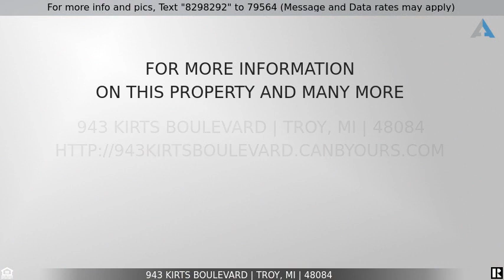Priced at $200,000 - 943 KIRTS Boulevard, Troy, MI 48084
Home for Sale in Troy

** WELCOME HOME ** Spacious Townhouse in the Heart of Troy  w/Finished Basement - Fabulous LOCATION isclose to EVERYTHING w/BLUE RIBBON TROY SCHOOLS!!
Home features new Flooring throughout the main floor Living Room & Dining Room Combination.  Efficient Kitchen w/Newer Refrigerator plus a dining nook the current owner uses as a Pantry/Prep area.  Don't miss all the closet space & first floor Lavatory.  UPSTAIRS discover TWO (2) Large Bedrooms and TWO (2) Full Bathrooms - Each Bedroom Suite has a Walk-In Closet, FULL BATHROOM ensuite w/vanity, shower/tub.   DOWNSTAIRS - you will find a FINISHED BASEMENT - This Flex Room has an egress Window, and you could enjoy this space as an extra 3rd Bedroom/Office/Play Area/Family Room or Gym.  Also fina a Storage Room and Large Laundry Room w/Full Size Washer and Dryer in the basement.  Don't miss the Glass Door-wall from the Main Floor Living Room onto a private patio for Summer Enjoyment.   Fabulous Community - with Clubhouse, In-Ground Swimming Pool and Bathroom/Changing Room all in the community.  A Generous Sized Carport is rare and close by. ** TROY SCHOOLS - TOWNHOMES ARE OWNER OCCUPIED only - NO RENTALS.   ** PETS:  Can have 1 Dog/or 1 Cat allowed.  SEE BI-LAWS and information in DOCUMENTS!!   BATVAI